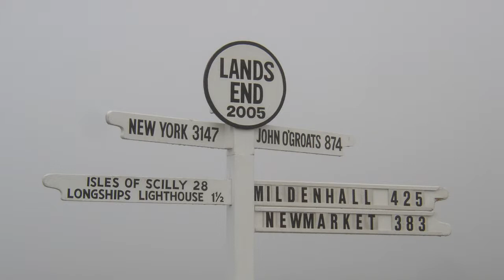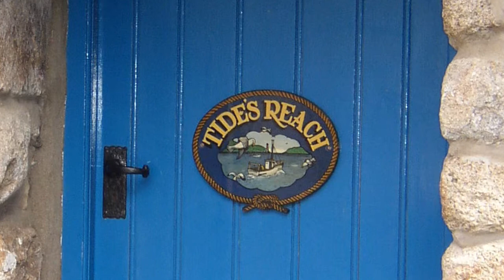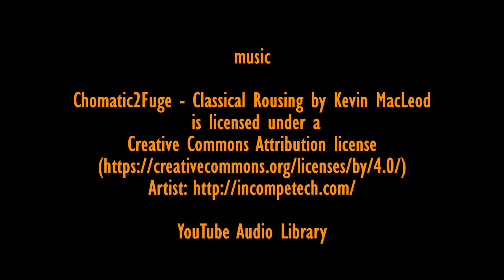Lands End and Mousehole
A look around Lands End and Mousehole, Cornwall